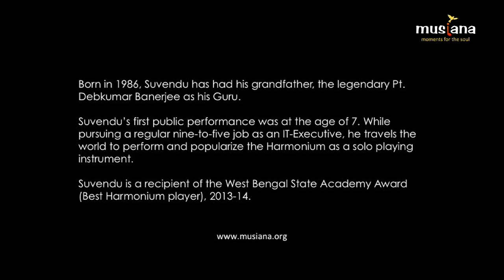Musiana Rising Star | Suvendu Banerjee | Harmonium | Raag - Mishra Kafi and Mishra Piloo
Watch Suvendu, performing in the Musiana Rising Star series, playing the Raag - Mishra Kafi and  Mishra Piloo on his Harmonium, following the footsteps of his legendary grandfather, Pandit Debkumar Banerjee.

Tabla accompanist: Arindam Chakravarty

About Suvendu:

Born in 1986, Suvendu has had his grandfather, the legendary Pt. Debkumar Banerjee as his Guru. Suvendu’s first public performance was at the age of 7. While pursuing a regular nine-to-five job as an IT-Executive, he travels the world to perform and popularize the Harmonium as a solo playing instrument. Suvendu is a recipient of the West Bengal State Academy Award (Best Harmonium player), 2013-14.

Musiana | moments for the soul shares music teachings, talks,   performances and conversations of music performers and practitioners of our times, all creating moments for our souls in 16-20 minutes.

 We post a fresh musiana moment every week and you're welcome to link to or embed these videos, forward them to others and share these music moments with people you know.

➙ To join the conversation, comment here or join our online community